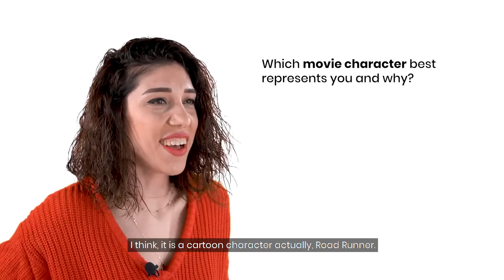Beyond The Title - Hande Cilingir, Co-Founder & CEO Insider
Get to know Hande, the Co-founder & CEO of Insider closer in our Beyond The Title video series! We are not surprised to hear that her ikigai, the reason that makes her jump out of bed each morning, is serving something much bigger than herself. And, her life's motto is from The Struggle by Ben Horowitz: "The Struggle is not failure, but it causes failure. Especially if you are weak. Always if you are weak." Indeed Hande, you dedicate yourself fully to help us grow as leaders, push our own limits and become relentless fighters, every day. Thank you for always going above and beyond the possible, to create a bigger impact in everything you do. You are an inspiration to all women of Insider. Happy Women's Day!